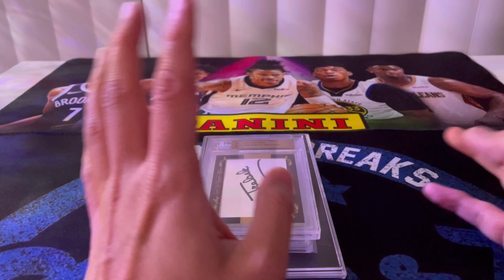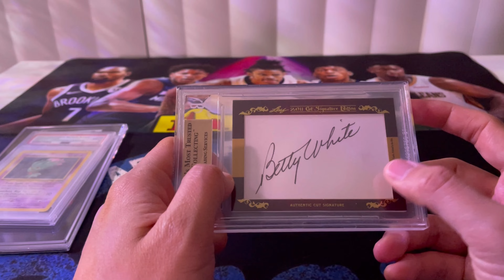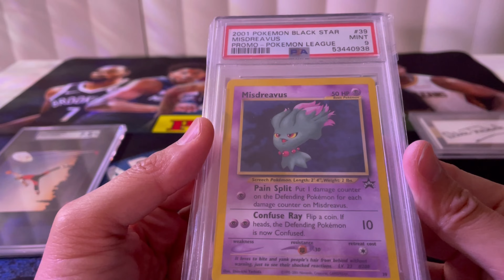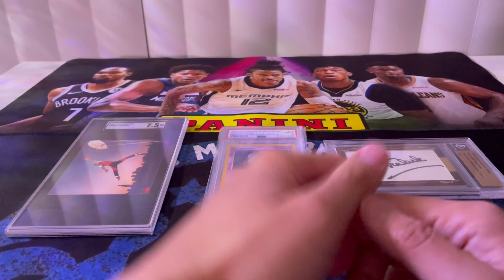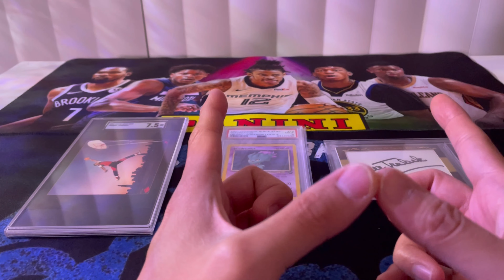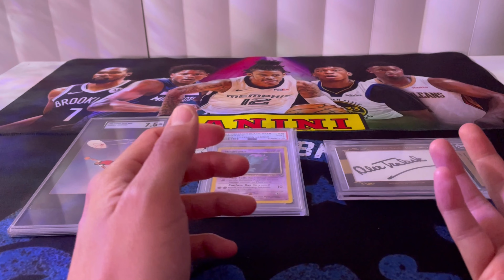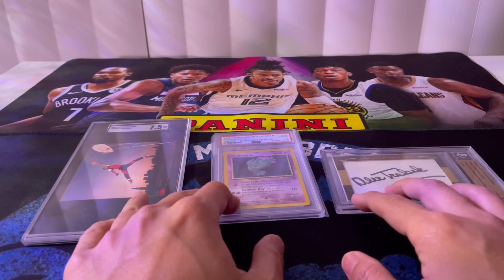R.I.P. Betty White / Alex Trebek, Fanatics Acquires Topps and Mail Day